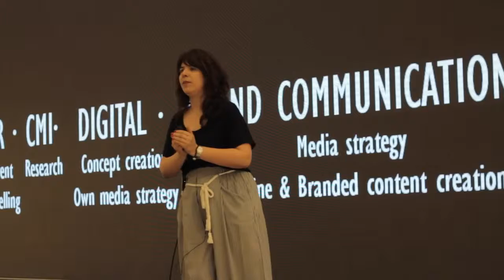Resumen Hydra Forum Virality Design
Es casualidad que un contenido sea viral? ¿Son virales solamente los chistes fáciles, los fails o un tío que salta desde la estratosfera? ¿Quiéres aprender .

Vídeo en el que se recoge la ponencia ofrecida por Daniel Marote, CEO y fundador de Hydra Social Media en el evento organizado por esta agencia sobre .

En nuestro evento HydraForum Virality Design demostramos que un viral puede crearse al momento, y aparte de ser trending topic nacional durante todo el .

Vídeo en el que se recoge la ponencia Engagement Design ofrecida por Daniel Marote, founder & CEO de la agencia Hydra Social Media en el evento Hydra .